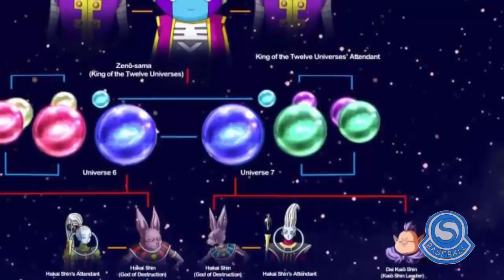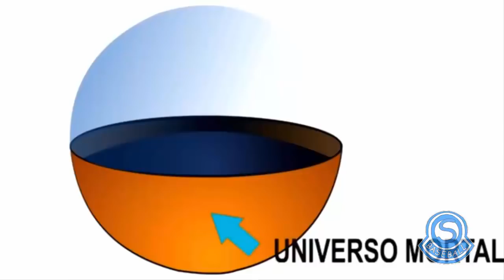A Primeira Aparição dos Deuses Demônios em Dragon Ball Super | Goku em Perigo 2019!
▬▬▬▬▬▬▬▬▬▬ஜ۩۞۩ஜ▬▬▬▬▬▬▬▬▬▬▬▬▬
▓▓▓▒▒▒░░░ LEIA A DESCRIÇÃO DO VÍDEO ░░░▒▒▒▓▓▓
▬▬▬▬▬▬▬▬▬▬▬ஜ۩۞۩ஜ▬▬▬▬▬▬▬▬▬▬▬▬▬

►Fala Galerinha Suprema Tudo deboa

►Bom galera, se vocês gostaram do vídeo e quer ver mais deste modelo clique no joinha e se inscreva no canal se não for inscrito, e se puderem divulgar para seus amigos, eu agradeceria muito, TMJ!!!

►TEMAS DO VÍDEO:

DRAGON BALL SUPER FILME
DRAGON BALL SUPER 2018
DRAGON BALL SUPER TRAILER
SAIYAJINS DRAGON BALL SUPER
BROLY
LENDARIO SUPER SAIYAJIN
BROLY VS GOKU
DRAGON BALL SUPER BROLY
DRAGON BALL SUPER UNIVERSO 7
Nova Saga
Jiren
Demônio
Makaioshins
Universo 7